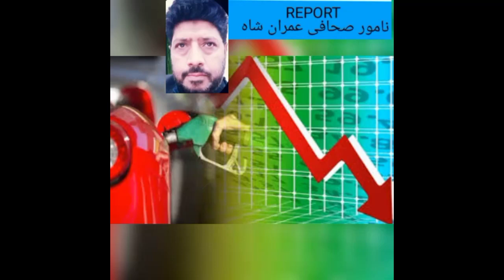Good news, which was in search, is just about to come.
After the reduction in the prices of petroleum products in the world market, it is expected that the price of petrol will be reduced in the country as well. Diesel price per liter is also expected to decrease.